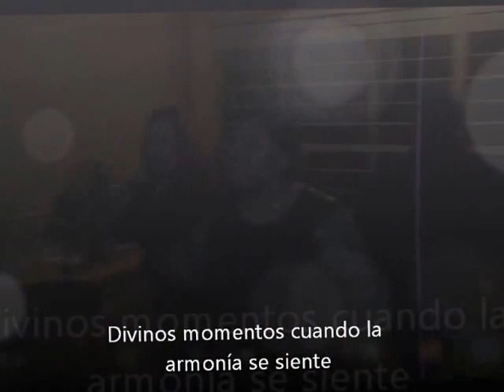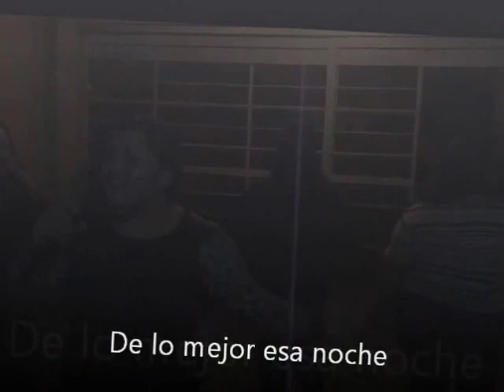Club Fuerza Inalcanzable Nelson Velasquez Morre Romero 2a Reunión Oct. 2013